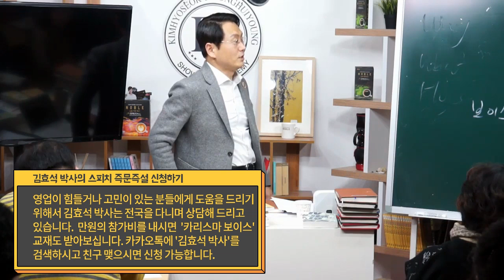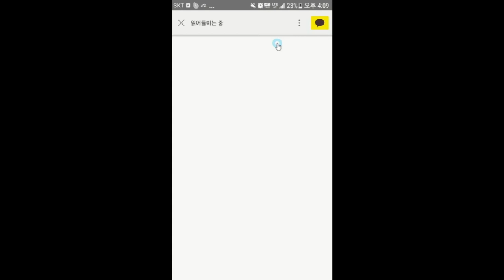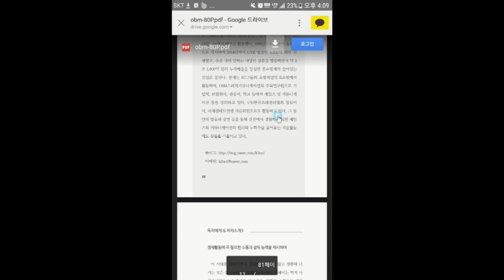작은목소리를 크게 만드는 확실한 방법- 김효석박사 스피치즉문즉설(참여문의 02-547-1163)